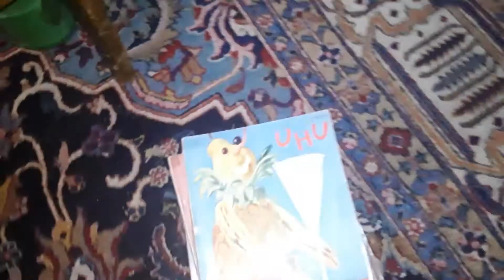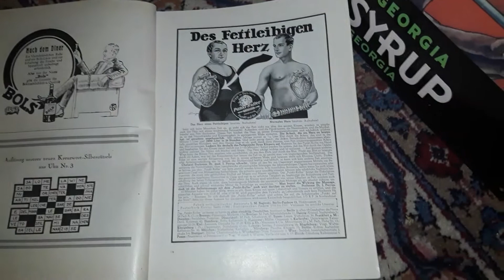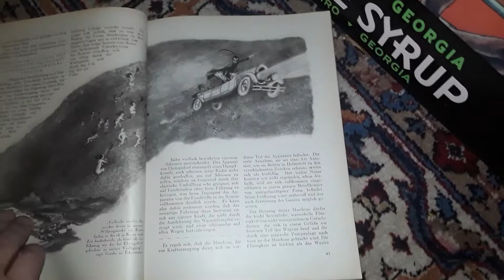Ferera & Paaluhi Lady of Waikiki Artiphon 2396